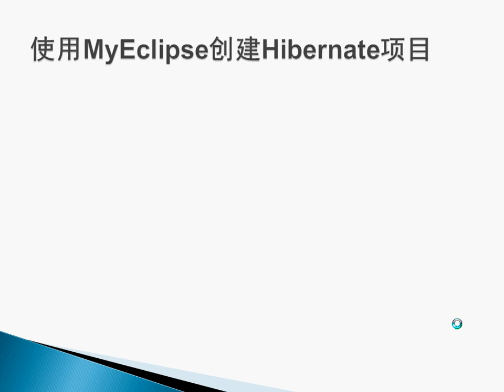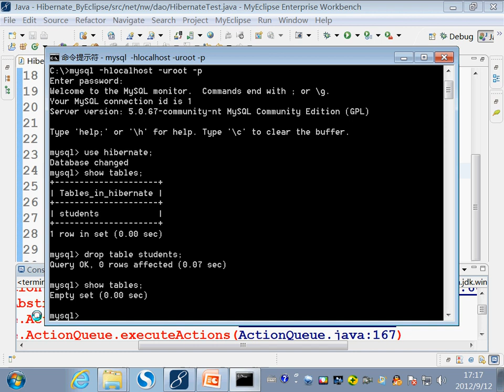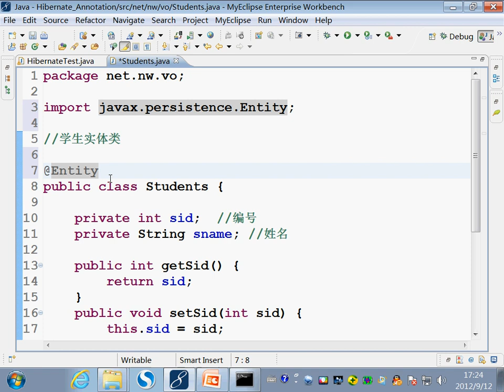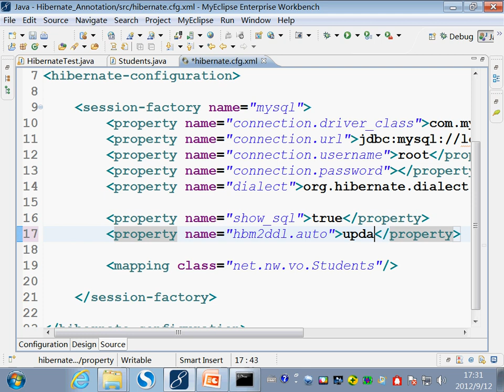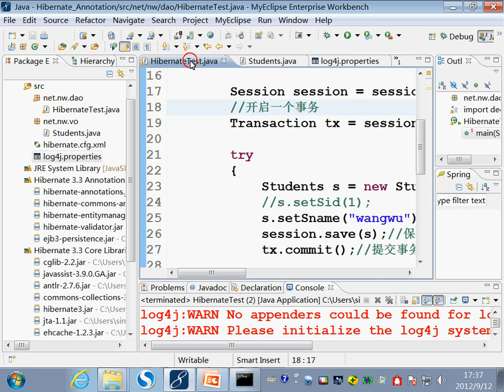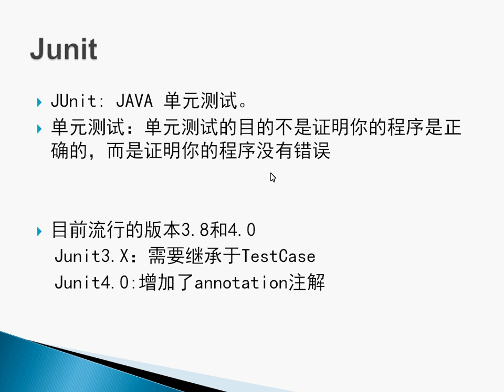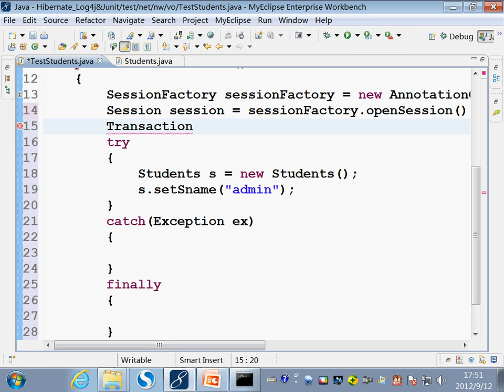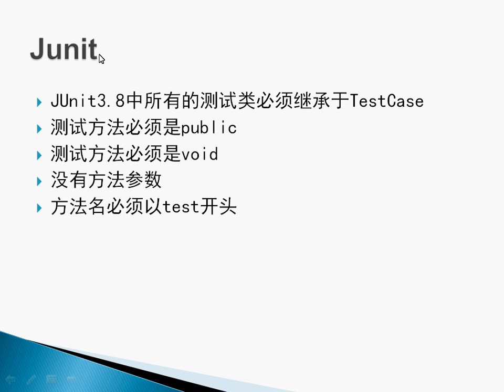Hibernate基本配置以及Annotation和Junit--北風網